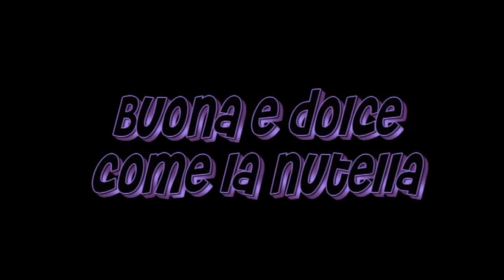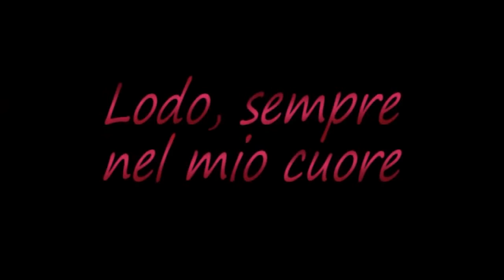Le nuove foto fashion di Lodovica Comello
Queste foto piacciono a tutto il mondo e spero anche a voi,vi e piaciuto il video e dite cosa ne pensate scrivetelo nei commenti